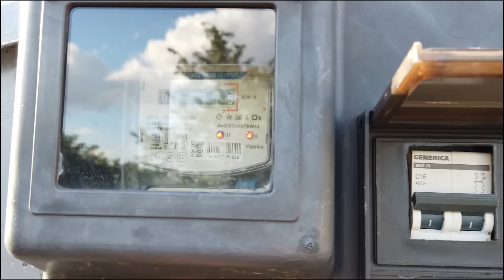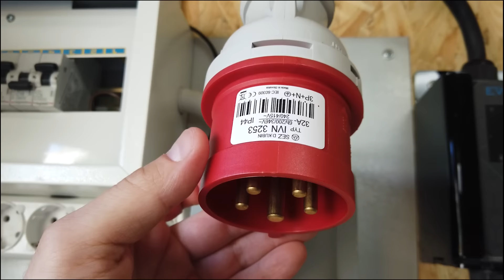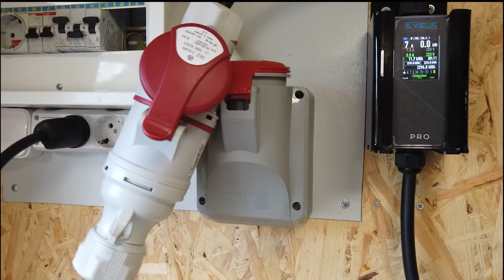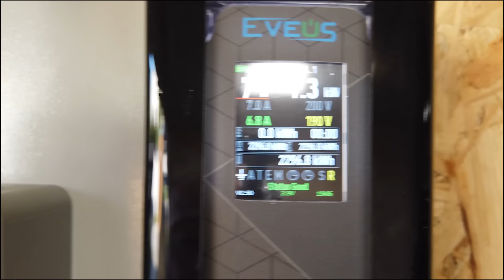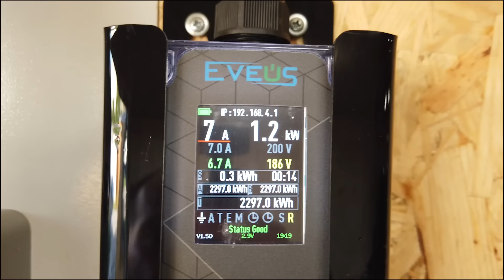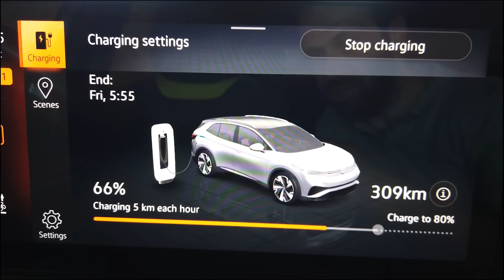Як зарядити електромобіль від розетки вдома чи гаражі? | Як організувати зарядку Volkswagen ID.4?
Всім привіт. З вами - Перша Електричка. В цьому відео ми поділимось інформацією, як організувати зарядку електромобіля в паркінгу чи гаражі за допомогою портативної зарядної станції Eveus M32 Pro.

Для консультації та замовлення перехідників GBT-CHADEMO